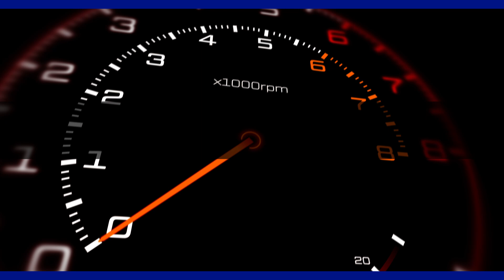Race Robots Sem 1 2024 2025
Race robots built by 6th grade students using the BBC Microbit and the BirdBrain Hummingbird Robotics Kits. The robots are being steered by utilizing the accelerometer in the Microbit.